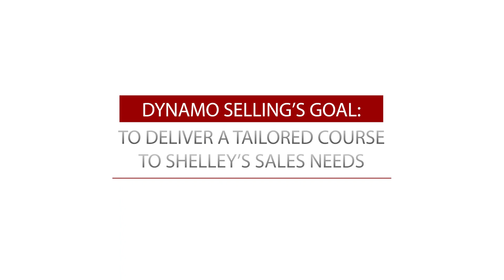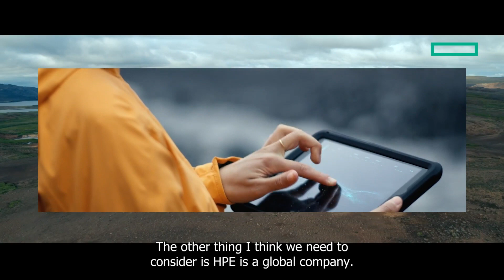Shelley's - INCREDIBLE GROWTH STORY with Dynamo Selling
See what Shelley from HPE has to say about DynamoSelling training.
Here we share Shelley's growth story with you from where she started with Dynamo selling, during her training as well as her results. She had a fantastic outcome within Shelly becoming more confident and sure of herself and what she is delivering.
Sales training upskills, develops, and motivates your sales team toward

We are so lucky to work with such great people every day.

If you liked this video, visit us below to see more!